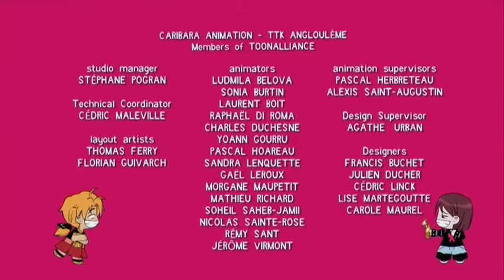My Life Me Episode 6- "The Pom-Pom Girl" (English Dub)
My Life Me is a short-lived French-Canadian animated televison series created by JC Little, and Cindy Filipenko, Svetlana Chmakova, co-directed by Mr. Niko. The teen slice-of-life comedy follows Birch Small, a manga and anime fan with aspirations of  being a comic artist, as she tries to survive high school.

I don't own this show. I'm just going to be posting the episodes of it so that people can watch it since I saw no one on YouTube has all the episodes of this show. I am posting these because I found them all at the website Vimeo on the channel called "The Lost Media Wiki" on there:

And Mellow Margarine and Pan-Pizza also provisioned these episodes, without them they wouldn't be online on Vimeo or on the internet so thank you guys for finding those! Credits to them, and The Lost Media Wiki for finding all the Life Of Me episodes. Thank you! :)